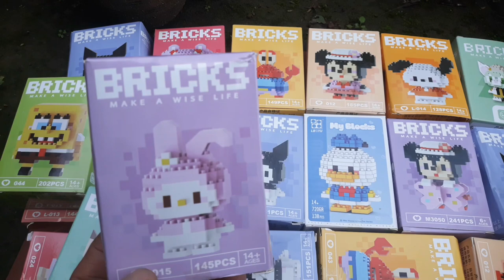menemukan mainan puzzle brick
hallo guys divideo kali ini kita akan berburu atau menemukan mainan fuzzle brick